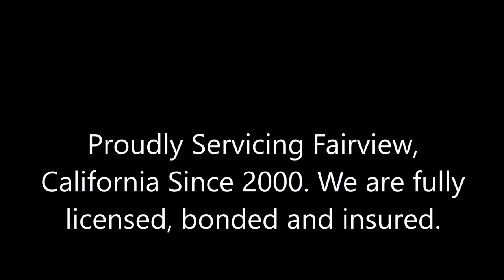Exterior Painting Fairview, CA Fairview California Exterior Painting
Exterior Painting Fairview, California
Fairview CA Exterior Painting Services

Best Exterior House Painters Fairview CA, Affordable House Painters Fairview CA, Local Exterior Painting Contractor Fairview CA, Licensed Painting Contractor Fairview CA, Tony's Painting Fairview CA, Tony's Painting Reviews Fairview CA, Free Painting Estimate Fairview CA, Trustworthy Painting Contractor Fairview CA.